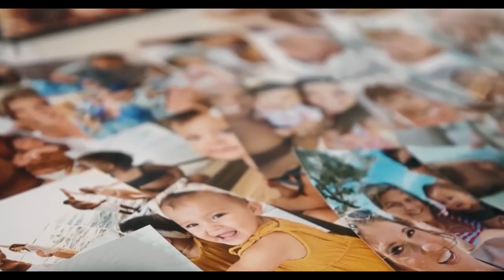Kolohe Kai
Monday Blues: Kolohe Kai Talks About Blue Note Hawaii Shows, Tour & Live Album